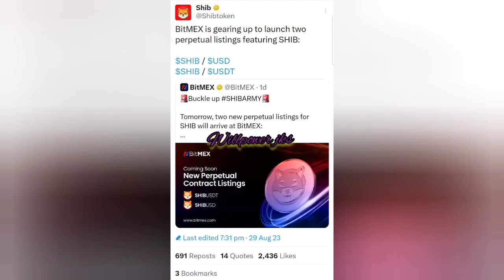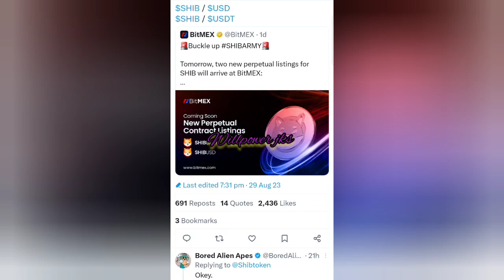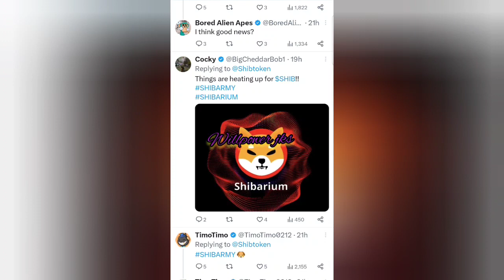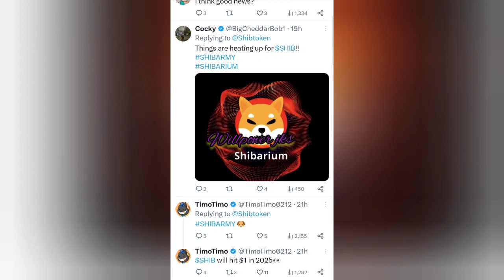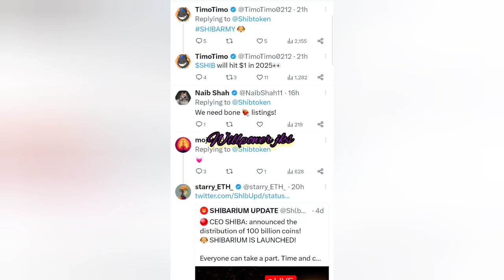shib coin pumping / shib token pumping soon / BTC INFORMATION UPDATE / TAMIL / WILLPOWER JKS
hi friends

shib token update information பற்றிய தகவல்களை நண்பர்களுக்கு இந்த வீடியோவில் கூறியிருக்கின்றேன்

நான் பயன்படுத்தும்: ♥

உங்கள் தேவைக்கு

நன்றி.